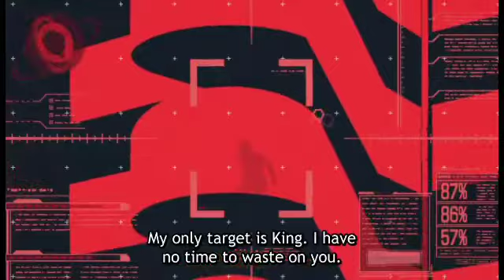Genos vs G4 Robot Eng Sub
One punch man season 2 episode 1